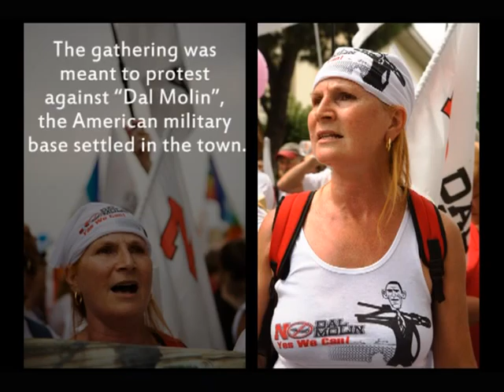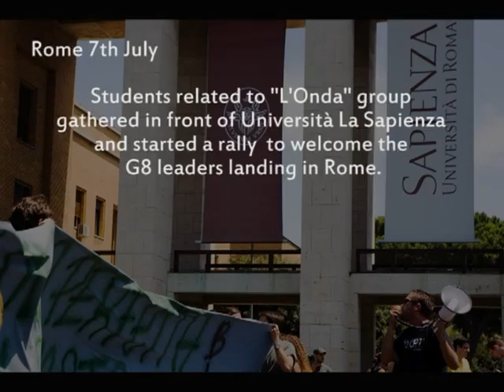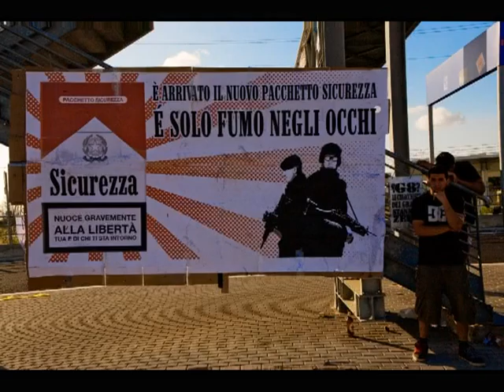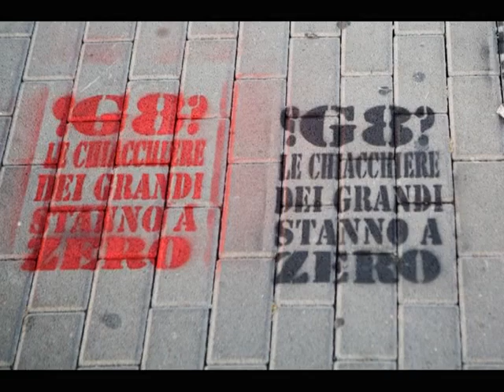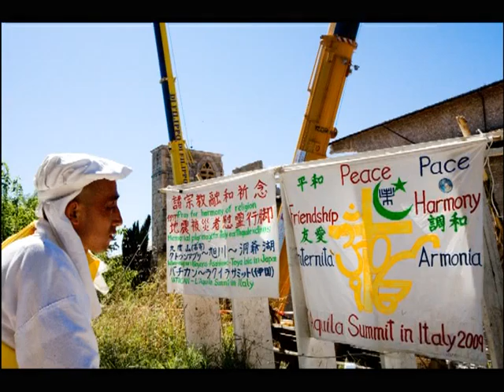G8 2009.avi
July 2009, G8 Summit in L'Aquila, Italian earthquake-hit town.
Protests in Vicenza 4 June / Rome 5-7 June / L'aquila 10 June